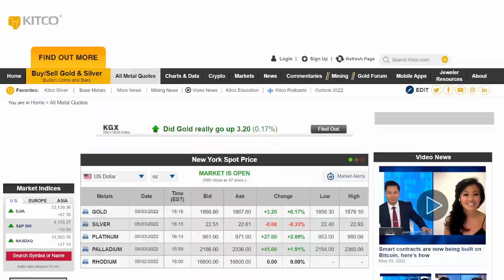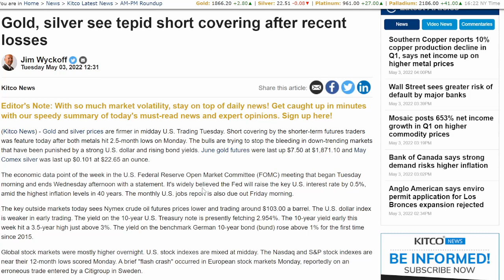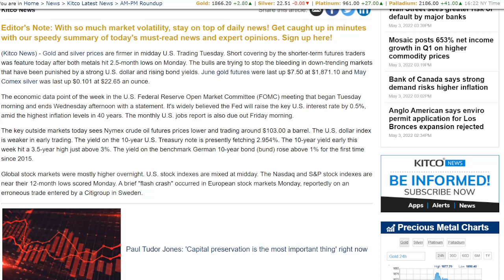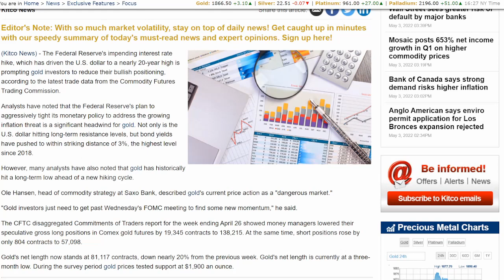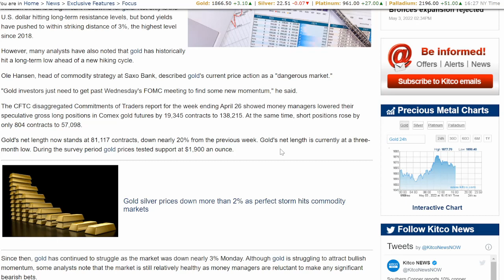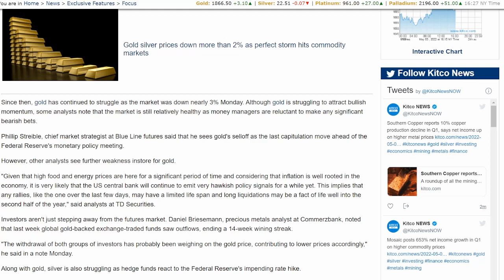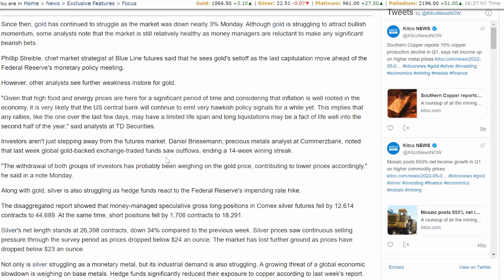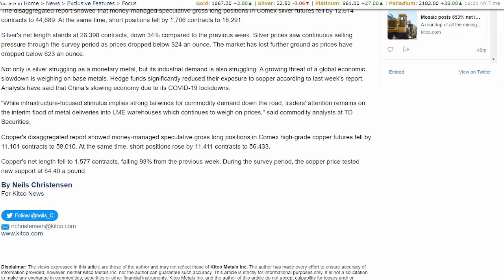No More Bullish Predictions For Silver & Gold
Bitcoin:14RZD6XGGv4RFMyTTbPndmuYBWTc5w1Sm6
Ethereum:0x98E741Abf6D70ed1e6b3C97203a1B72414F1D6ad
Litecoin:LfgL5D7Wvtknagbn2WuCcXasAfquzv2CGB